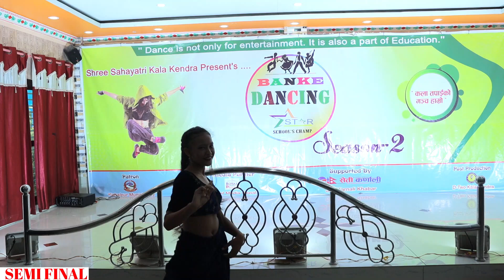Nisha Mahatara // Semi Final // Banke Dancing Star (School's Champ) Season-2 // A Dancing Journey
Coordinator : Yamu Pun Magar

 Semi Final Judges : Narendra Chaudhary, Anju Khadka, Ganesh Bista & Nikku Oli

Videographer : Ram Yogi

Staff : Binod Pariyar

Patron : Koholpur Municipality

Hospitality Partner : Western Party Palace Chappergauri, Banke

Media Partner : Royal Media Nepal

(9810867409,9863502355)